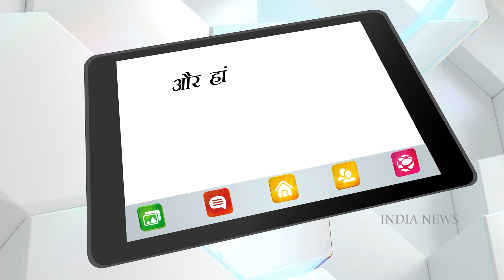नीरज चोपड़ा को 2022 लॉरियस वर्ल्ड ब्रेकथ्रू ऑफ द ईयर अवॉर्ड के लिए नॉमिनेट किया| India News National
Neeraj Chopra nominated for Laureus Award, will compete with top athletes | India News National

नीरज चोपड़ा लॉरियस अवॉर्ड के लिए नॉमिनेट, टॉप एथलीट्स से होगा मुकाबला

Neeraj Chopra, who created history by winning a gold medal in the Tokyo Olympics, has been nominated for the prestigious Laureus Sports Award. Neeraj Chopra has received a nomination for this award along with 6 more players. Neeraj Chopra has been nominated for the Laureus World Breakthrough of the Year Award. Javelin thrower Neeraj Chopra created history by winning the gold medal at the 2021 Tokyo Olympics. Chopra threw a throw of 87.58 meters, beating many veteran players in that event. Neeraj has become the third Indian player to be nominated for this award.

टोक्यो ओलंपिक में गोल्ड मेडल जीतकर इतिहास रचने वाले नीरज चोपड़ा को सुप्रसिद्ध लॉरियस स्पोर्ट्स अवॉर्ड के लिए नामित किया गया है। नीरज चोपड़ा को 6 और खिलाड़ियों के साथ इस अवॉर्ड के लिए नॉमिनेशन मिला है। नीरज चोपड़ा को लॉरियस वर्ल्ड ब्रेकथ्रू ऑफ द ईयर अवॉर्ड के लिए नॉमिनेट किया गया है। जैवेलिन थ्रोअर नीरज चोपड़ा ने साल 2021 में हुए टोक्यो ओलंपिक में गोल्ड मेडल जीतकर इतिहास रचा था। चोपड़ा ने उस इवेंट में कई दिग्गज खिलाड़ियों को पछाड़ते हुए 87.58 मीटर का थ्रो फेंका था। नीरज इस अवॉर्ड के लिए नॉमिनेट होने वाले तीसरे भारतीय खिलाड़ी बने हैं।